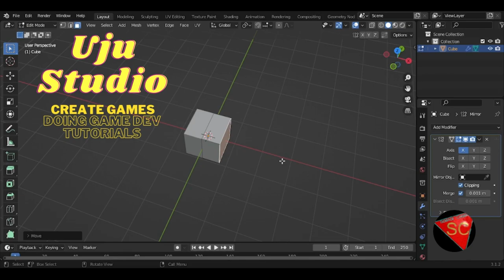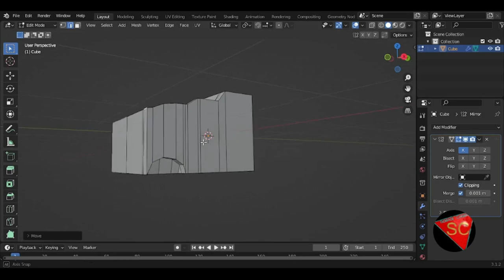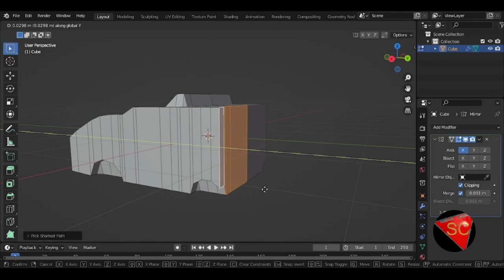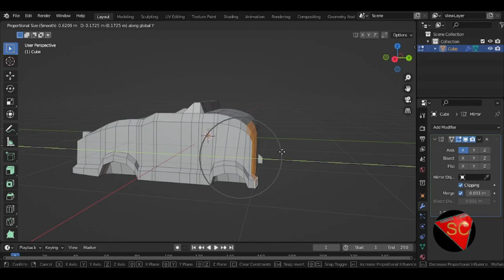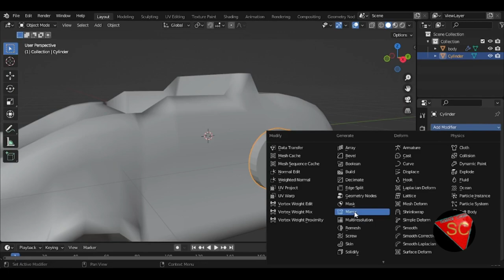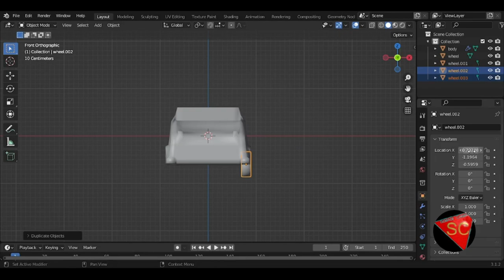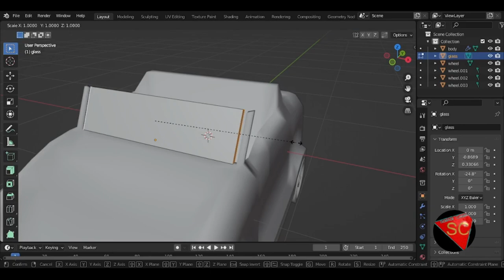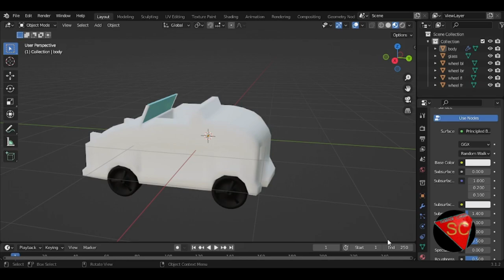Speed Modeling Video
Video of my vehicle modeling in blender. In this video, I've quickly modeled a car by my own for my own game. If you are interested, this game will be free. Available for android. So on release of the game, you can download, install and than play the game!
Your feedback is a requirement for improvement of my game. So don't hesitate if you want to comment!